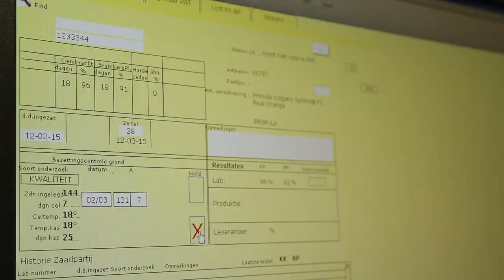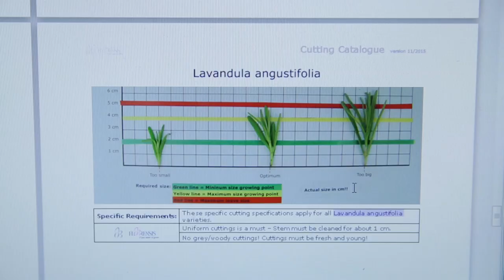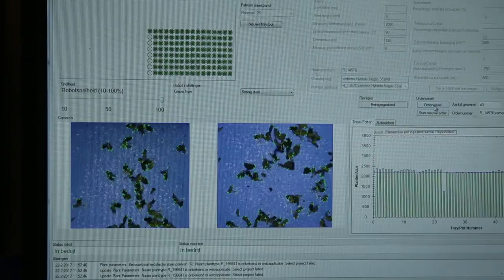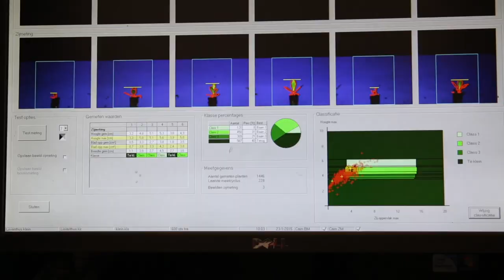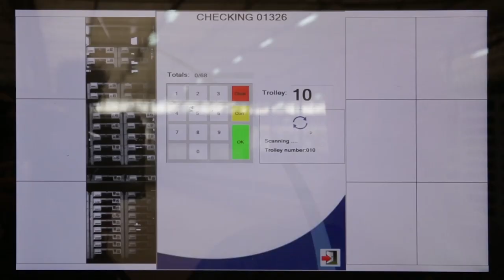Florensis | Procesfilm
Florensis biedt de beste genetica in de jonge planten markt. Met meer dan 4.000 verschillende snijbloemen en plantenrassen uit zaad en stek, biedt Florensis u een ongeëvenaard planten assortiment, met de beste genetica en het allerhoogste kwaliteitsniveau in jonge planten. Wij zijn als veredelaar en leverancier van uitgangsmateriaal gespecialiseerd in eenjarigen, potplanten, primula’s, violen, vaste planten en snijbloemen.